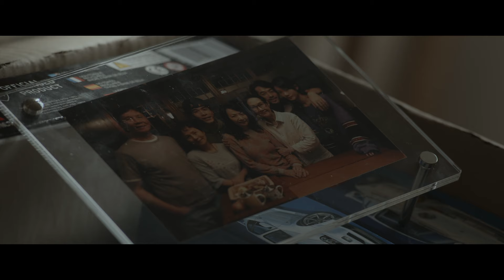2024 金馬影展 TGHFF | 從今以後 All Shall Be Well